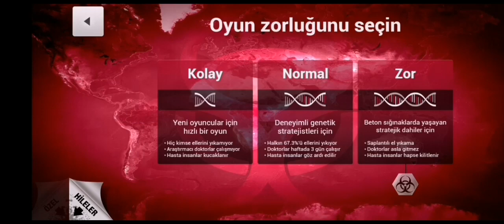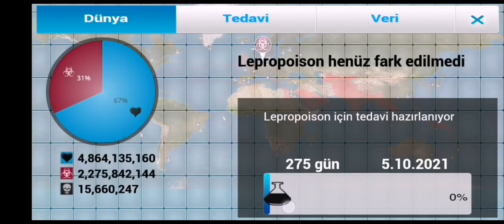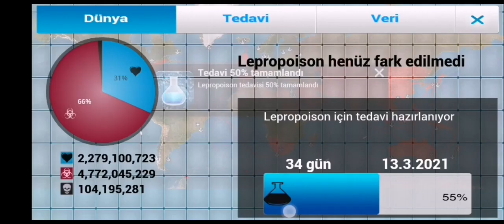Plague Inc. SCIENCE DENIAL SENARYOSU (ÇOK ZOR-MEGA BRUTAL)-BİLİMİ RED ETMENİN SONU ÇOK ACI BİTTİ